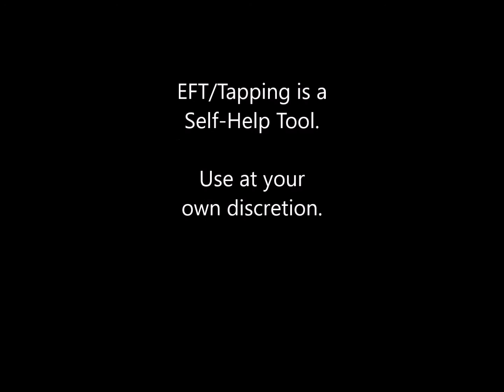Tapping on Homework, Book Reports, Assignments, Waiting until the last minute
As I tap on my own issues, I share them with you so that you can get 'borrowed benefits.' Please enjoy!

If you are new, tapping looks weird. So don't bother watching if you're not tapping along. To tap, just do what I do, and say what I say. The notice any release you get or any realizations that come up.

I am available for private sessions or group sessions.
$200/hour for 1-10 people. So the more people you bring to the group, the less it is for each person. 10 people would be only $20 each!